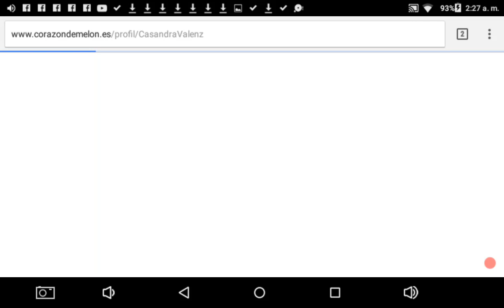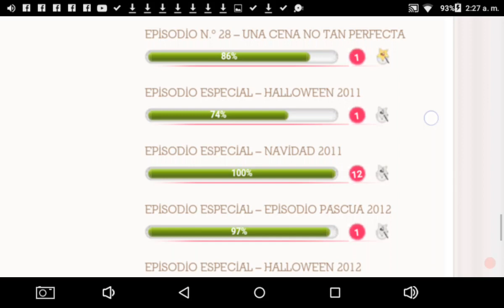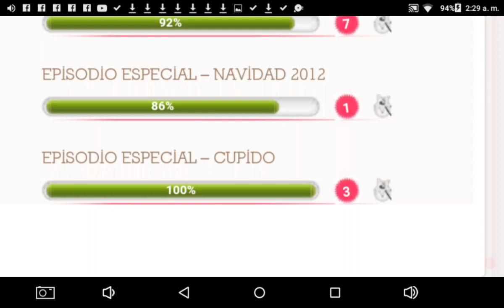El regreso de los episodios ESPECIALES en Corazón de Melón?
Enserio que esto emociona n.n los eventos en cdm son cada día mas estupendos! Ojala sea así y beemoov se apiade y ChiNoMiKo san.  😱😂👏 te dejo el link  de los episodios especiales que hay por si no los conoces:
Hahaha vídeos chafas y capturas en esa época no había pa mas xD

😰 no lo subí a youtube xD no era tan youtuber xD.JAJAJAJAA la verdad todo a lo.clásico.retro.me.gusta.mas xD.